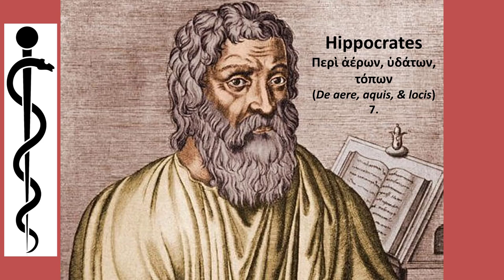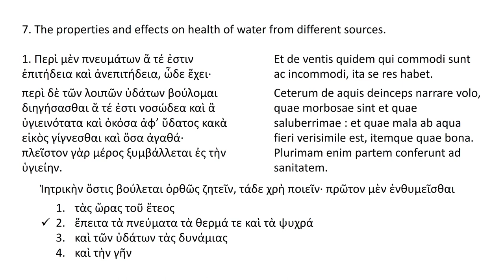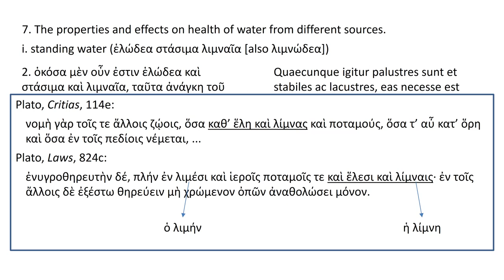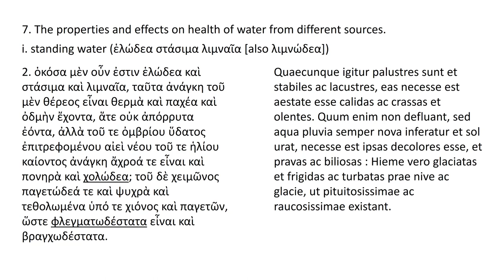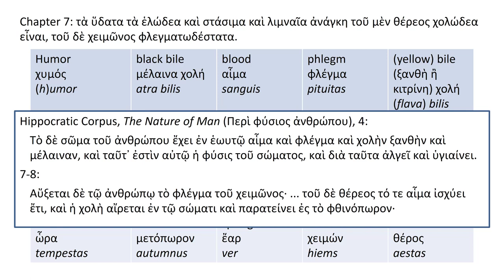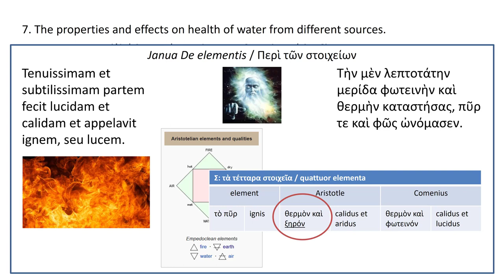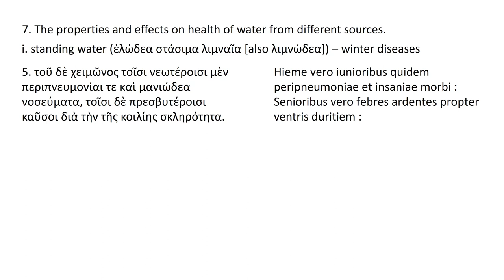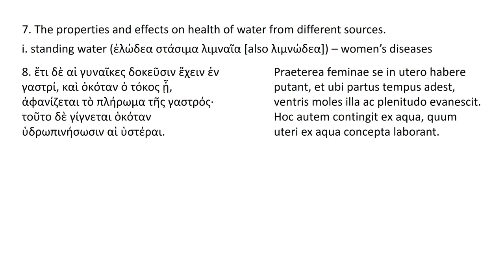Hippocrates AWP 7 - Waters i a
Hippocrates Air, Waters, Places chapter 7 a: standing waters. (The PowerPoint contains credits for pictures grabbed from the internet.)